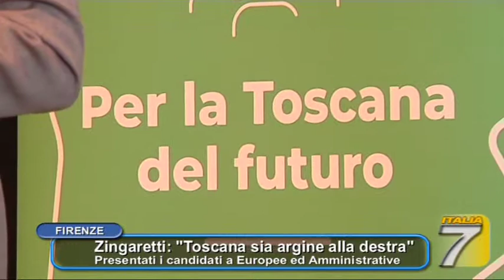TGT - Zingaretti: "Toscana sia argine alla destra" - Presentati candidati a Europee e Amministrative